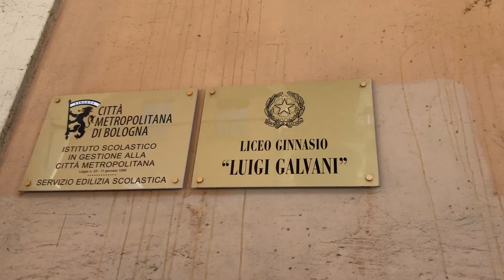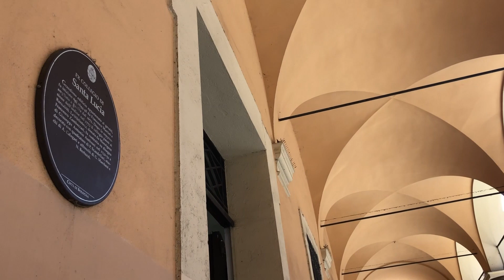Elezioni comunali Bologna, i sedicenni: "Ma davvero possiamo votare alle primarie?"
La politica non è certo una delle materie preferite dai giovani, ma il mancato contatto con la realtà per più di un anno li ha allontanati ulteriormente da quelle questioni che, direttamente o indirettamente, li riguardano. Tra queste ci sono sicuramente le elezioni del nuovo sindaco sotto le Due Torri, in calendario per il prossimo autunno. E prima ancora le primarie del centrosinistra, che si terranno il 20 giugno e per le quali possono votare anche i ragazzi dai 16 anni in su. Siamo andati dagli studenti dei licei Galvani e Righi a chiedere loro cosa sanno della sfida tra Matteo Lepore e Isabella Conti e quanto sono interessati.